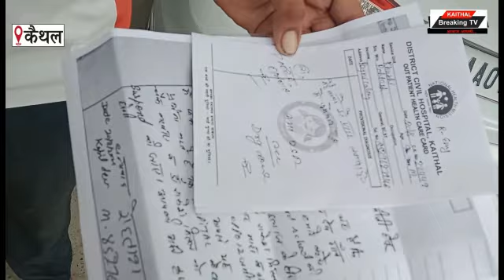ईलाज के नाम पर मिले थे धक्के, अब वीडियो वायरल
डॉक्टर की मुश्किलें बढ़ी
जिला सिविल अस्पताल में शुक्रवार 20 अगस्त को एक बच्चे को घायल होने पर इलाज करवाने आए पिता व चिकित्सक के विवाद के एक 5 दिन बाद अब एक वीडियो सोशल मीडिया पर वायरल हो रहा है। जिसमें डॉक्टर बच्चे के पिता व एक अन्य व्यक्ति को धक्का मारकर बाहर निकालते व थप्पड़ मारते हुए दिखाई दे रहे हैं। जबकि जिस बच्चे को टीका लगाया जाना था, वह सहमा हुआ दिखाई दे रहा है। यह वीडियो किसने वायरल की है, यह भी जांच का विषय है। बता दें कि उक्त मामले में बच्चे खुशी का पिता रोहताश 20 अगस्त को ही घटना के बाद जिला उपायुक्त प्रदीप दहिया से मिला था और उपायुक्त ने मामले की जांच के लिए सी.एम.ओ. को आदेश दिए थे। इसके बाद पी.एम.ओ. ने 2 सदस्यीय टीम गठित कर मामले की जांच करवाने की बात कही थी। लेकिन पी.एम.ओ. की जांच आने से पहले ही यह वीडियो सोशल मीडिया में खूब वायरल हो रही है। उधर बताया जा रहा है कि चिकित्सक ने भी ईलाज करवाने के लिए अस्पताल आए व्यक्ति के खिलाफ पुलिस को शिकायत दी है।
विदित रहे कि शुक्रवार 20 अगस्त को रजनी कालोनी कैथल निवासी रोहताश ने डी.सी. को शिकायत दी थी कि जिला अस्पताल में डा. राकेश मित्तल ने उनके साथ मारपीट की। उनका फोन तोड़ दिया। इस मामले में डी.सी. ने सी.एम.ओ. को जांच के आदेश जारी किए थे। अब बुधवार को एक वीडियो सामने आया है। जिसमें 1 मिनट 09 सैकेंड के वीडियो में 2 कैमरों की फुटेज जोड़ी गई है। वीडियो के पहले भाग में दो व्यक्ति डॉक्टर से बातचीत करते नजर आ रहे हैं और डॉक्टर भी उनकी बात का जवाब देते हुए नजर आ रहा है। बातचीत बीच में सुरक्षा गार्ड डॉक्टर से बात कर रहे व्यक्तियों को शांत करने व पीछे करने का प्रयास करते हुए नजर आ रहा है। बीच-बीच में डॉक्टर कानों पर लीड लगाकर मोबाइल फोन में भी व्यस्त नजर आ रहे हैं। इसी बीच एक व्यक्ति आगे बढ़ता दिख रहा है तो सुरक्षा गार्ड उसके साथ दोनों को पकड़कर बाहर निकालने के लिए ले जाता है। इसी दौरान डॉक्टर अपने कानों से लीड निकालता है और फोन रखकर खड़ा होते हुए पीछे से एक व्यक्ति को अपने कैबिन से बाहर धकेलते हुए दिख रहे हैं। साथ ही उनका हाथ ऐसे दिख रहा है कि जैसे वे थप्पड़ मार रहे हैं। इसके बाद सामने के कैमरे के एंगल से दिखने पर डॉक्टर एक व्यक्ति से हाथापाई करते हुए दो थप्पड़ मारते हैं। सुरक्षा गार्ड किसी तरह बीच-बचाव करते हुए दिख रहे हैं। जबकि बच्चा सहमे हुए इन सबके पीछे चलता हुआ नजर आ रहा है। जिसे नर्स ने पकड़कर एक साइड करने खींचने का प्रयास किया। लेकिन उसके पिता ने उसे पकड़कर डॉक्टर की ओर किया। डा. राकेश मित्तल ने कहा कि वे इस बारे में कुछ नहीं कहना चाहते।
वर्जन
पिता रोहताश कुमार ने बताया कि उसके पास 25 अगस्त को पुलिस की गाड़ी आई और पूछताछ करने लगी। जब उसने मामले बारे पूछा तो कुछ नहीं बताया गया। उसे पता चला है कि मामले की वीडियो वायरल होने के बाद अब डॉक्टर उल्टा मेरे ऊपर ही कार्रवाई करवाना चाहता है और कोई झूठी शिकायत पुलिस को दी गई है।